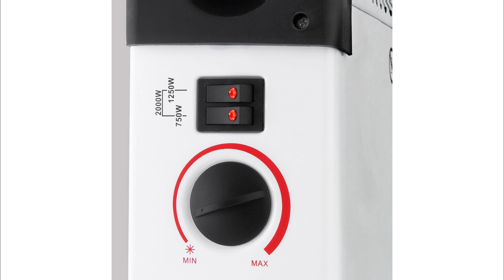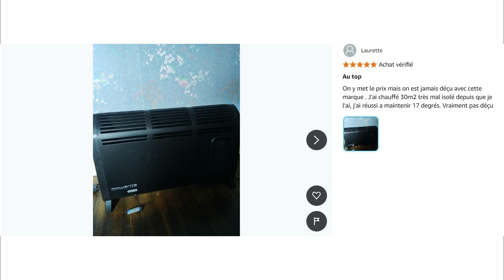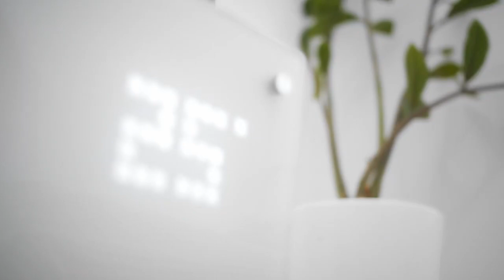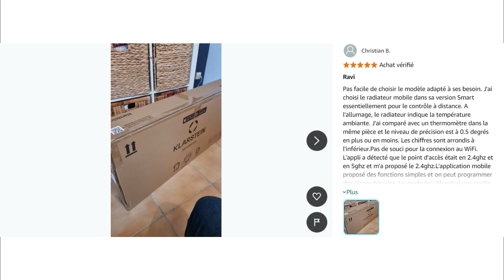TOP 3 : Meilleur Convecteur 2024 🔥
🔶 Convecteur Deuba Monzana :️
🔶 Convecteur Rowenta Vectissimo CO3035 :️
🔶 Convecteur Klarstein Bornholm :️

Vous recherchez le meilleur convecteur mais vous ne savez pas lequel choisir ? Alors regardez maintenant notre comparatif du Top 3 des meilleurs convecteurs !

Pour choisir un convecteur, prends en compte la puissance (adaptée à la surface à chauffer), le type de thermostat (manuel ou numérique pour un contrôle précis), le niveau de bruit (silencieux pour un usage dans les chambres), la sécurité (protection contre la surchauffe et tip-over), et la portabilité (avec des roulettes pour le déplacer facilement).

0:00 Quel convecteur choisir ?
0:22 Convecteur Deuba Monzana
1:36 Convecteur Rowenta Vectissimo CO3035
2:56 Convecteur Klarstein Bornholm
4:22 Faites maintenant votre choix !